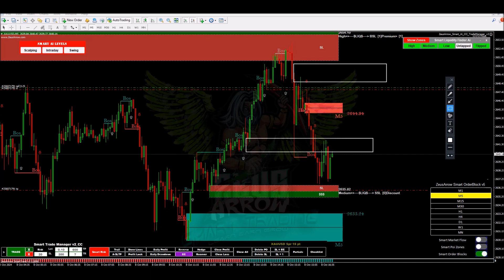Gold Trading Live On Forex Xauusd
Hey Guys

Here is another Live Forex High Probability trade taken with ZeusArrow Smart Order Block Indicator and Strategies on XauUsd Gold .